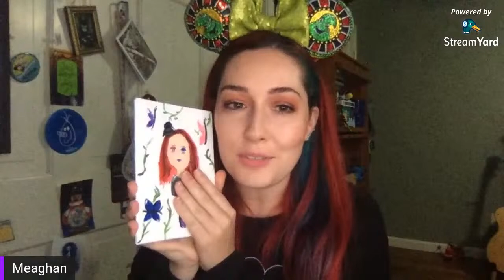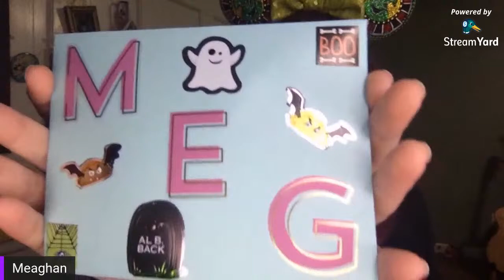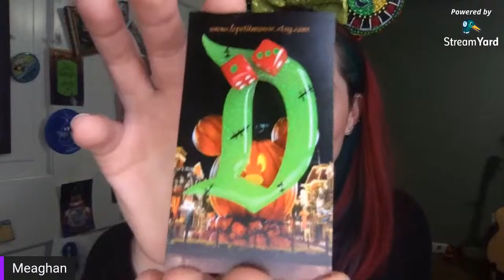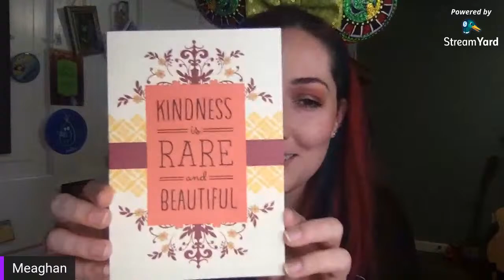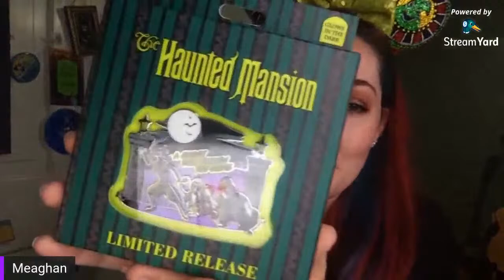Magic Mondays with Meg | A Long Overdue Magic Mail Unboxing & Chat Choice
Tonight we will be opening some magic mail and having an open Disney chat, which will be chat choice! Come join along as we open some incredible Disney mail and hang out with friends!

Thank you to Dean from The Dreamer's Empire and The Live Place for giving us the opportunity to live stream!

If you'd like to donate to help the channel to continue to grow (while you are NEVER obligated to), please follow this link: